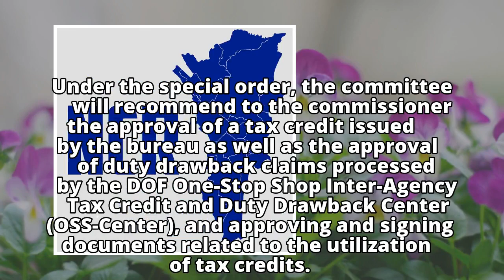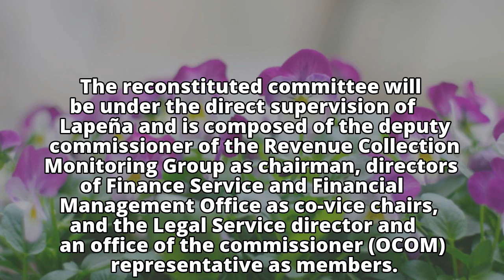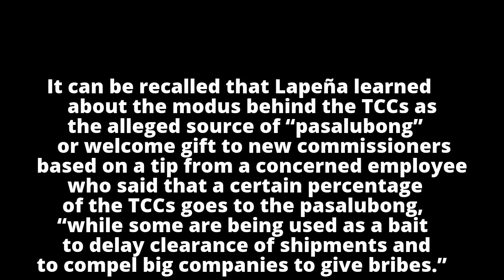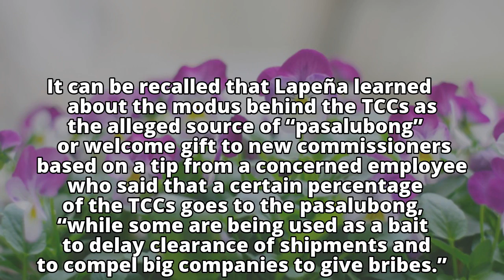Committee to oversee tax credit certificates revived in Customs